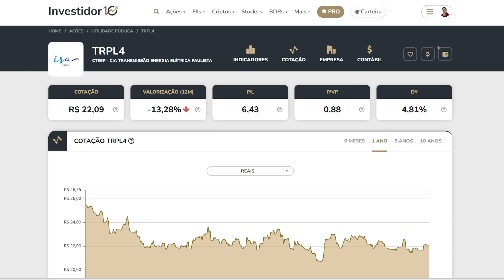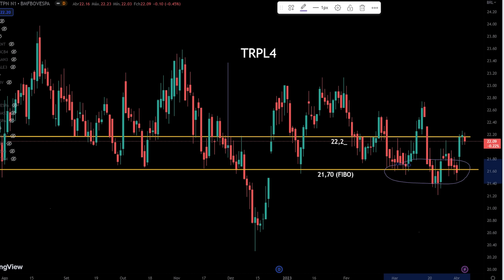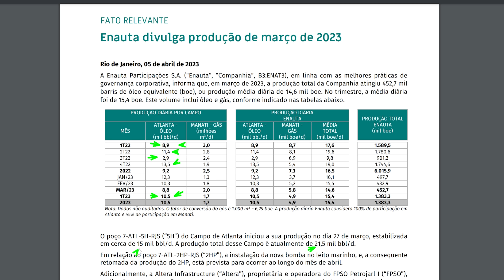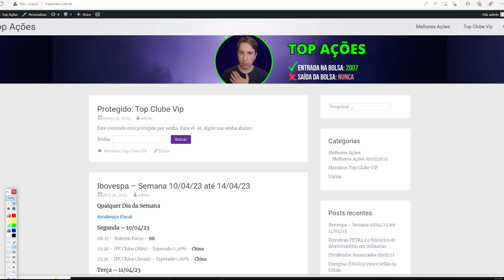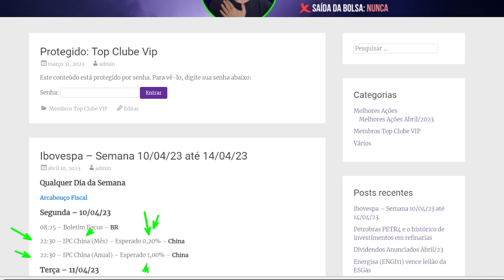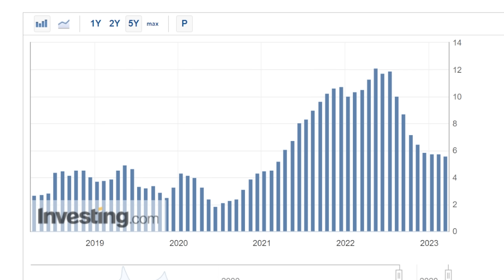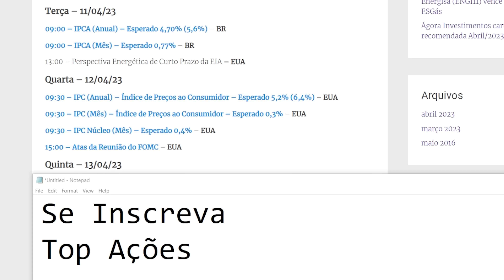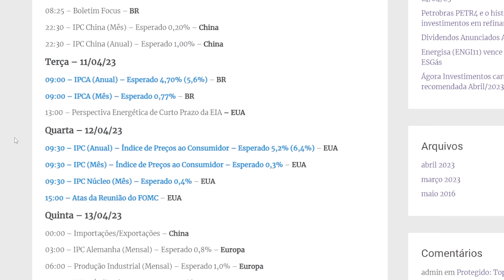IBOVESPA e DIVIDENDOS: SEMANA TENSA, BOLSA VAI CAIR?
Bolsa de valores tem semana tensa que pode gerar alta volatilidade (quedas e altas), vamos ver os dividendos da semana e a TRPL4 Transmissão Paulista tem pagamento de dividendos, enquanto Vivo VIVT3 e TIM TIMS3 tem data com em seus Dividendos

Teremos queda na bolsa de valores?

00:00 Introdução
00:30 Dividendos
03:00 Semana tensa